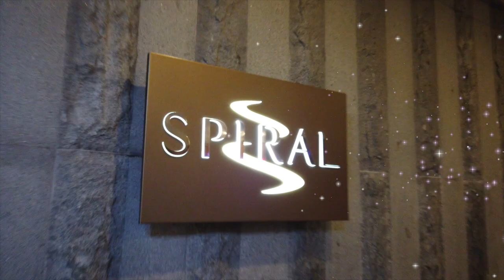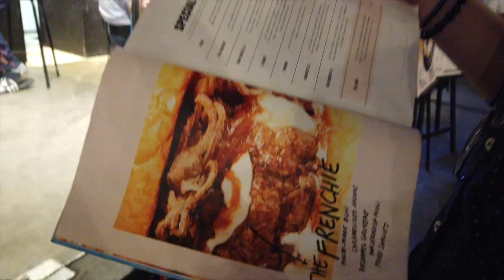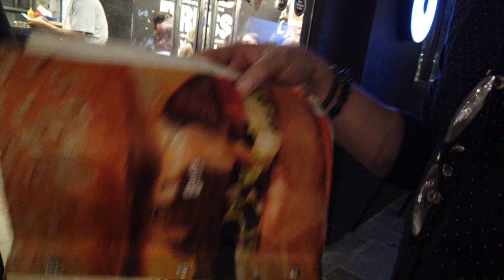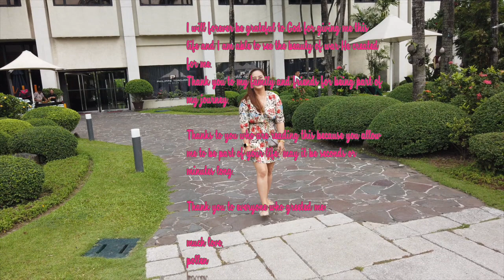Nagbirthday sa Spiral | Pollen 💋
I'm Pollen and I am a Filipino Vlogger.